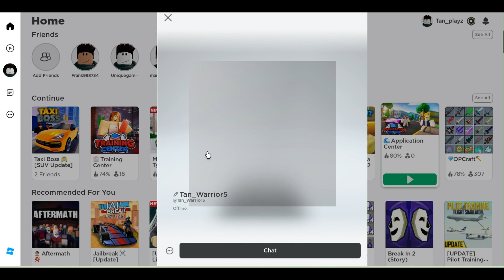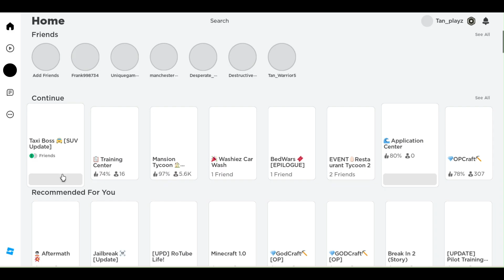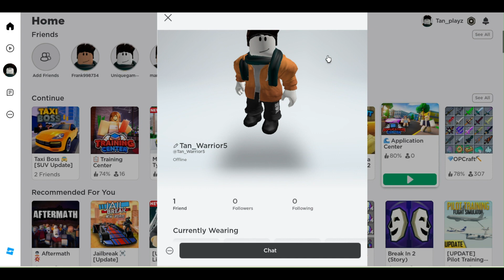II Bought A Lamorgini I In Taxi Boss Roblox I Tan Playz I